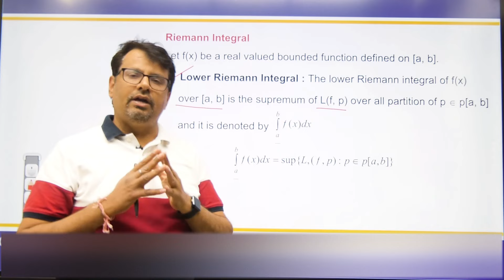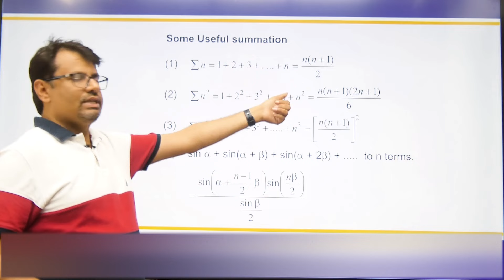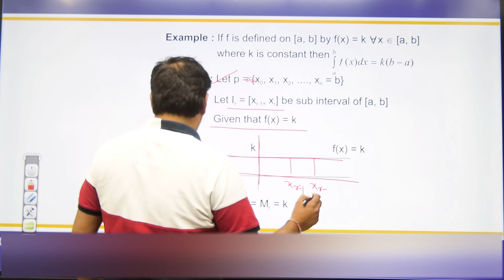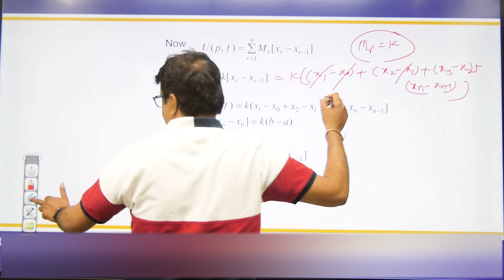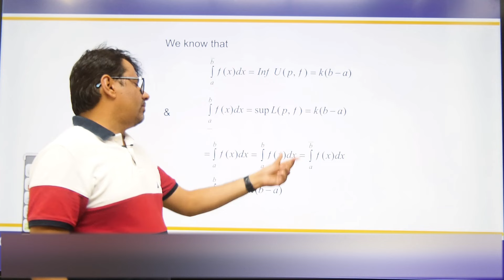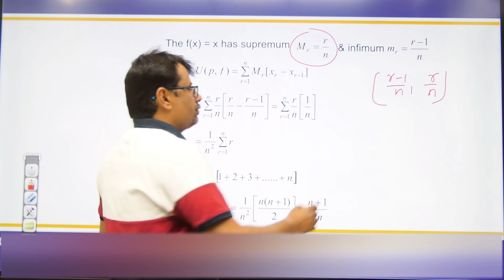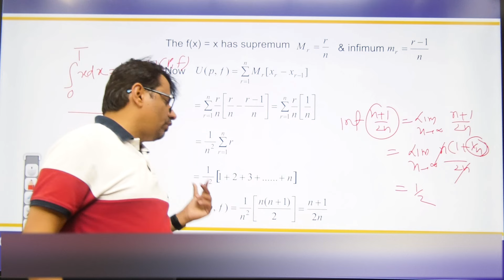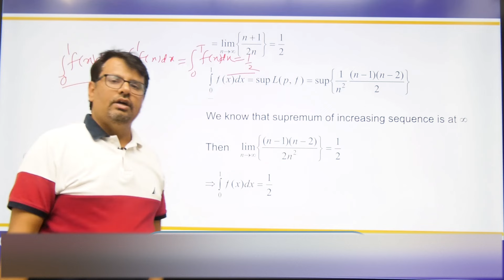Real Analysis | Riemann Integral - Upper & Lower Riemann Integral | Definition With Examples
This video lecture on Real Analysis | Riemann Integral - Upper & Lower Riemann Integral | Definition With Examples | Problems & Concepts by GP Sir will help Engineering and Basic Science students to understand the following topic of Mathematics:
1. What is Riemann Integral in Real Analysis?
2. Definition and Examples Of Partitions, Upper & Lower Riemann Integral.
3. This helpful For CSIR NET, IIT-JAM, GATE Exams.
4. This is Part Of Real Analysis.

Time Stamp
Riemann Integral: Upper & Lower Riemann Integral
0:00   | An Intro
0:23   | Topic Introduction
1:13   | Lower Riemann Integral
2:46   | Upper Riemann Integral
3:25   | Riemann Integral
4:39   | Some Useful Summation
5:12   | Example 1
11:14 | Example 2
18:04 | Conclusion of video

Dr.Gajendra Purohit